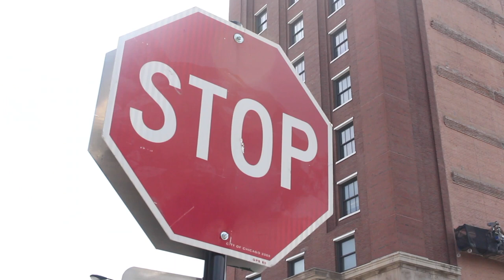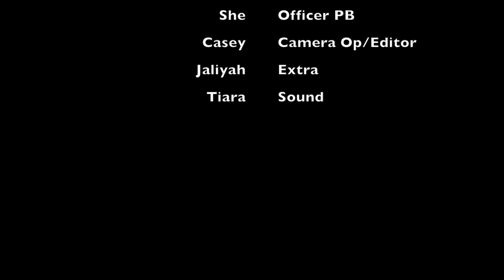The Weed - Short Narrative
In this short narrative by FSM News West, some drug dealers get caught up in a sting operation.
The theme of this short film relates to the documentary Legally Dope, which is about recreational and medicinal cannabis/marijuana.